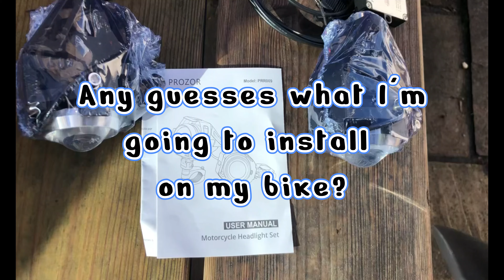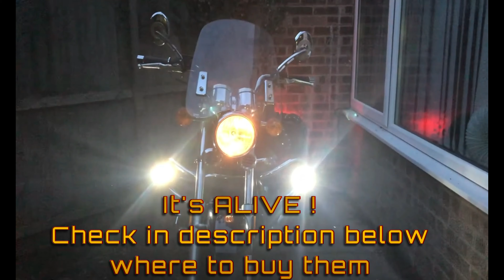Valkyrie Biker - How to... install sidelights on your Keeway Superlight 125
Hey biker friends,
This is a short 'How to...' video on how I installed my new set of sidelights on the Keeway Superlight. I have NO experience in electronics, but it was actually quite a simple job to do. Hope this helps someone out. Link to the lights below. Enjoy.

PROZOR Motorcycle Headlights/ Fog/ Spot Lights

Highway Code 2022

Know Your Signs book

My Vlogging Gear:
Gopro Hero 4 black
Gopro Hero 3+ Silver
Hero 3+ Silver charger
Hero 4 black charger